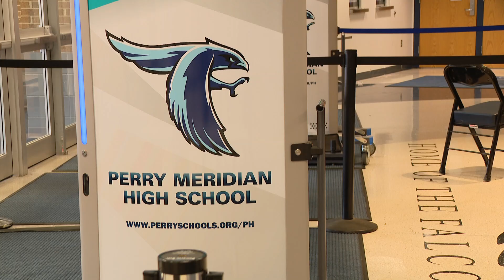Weapons detection systems installed in Perry Township schools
The district launched its new weapon detection system just after Thanksgiving. School administrators say this is not in response to recent violence.